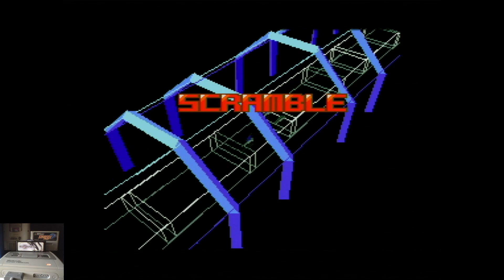Starfox Route 1 (21 mhz fastROM 64-Style HUD v2.1) [By Sunlitspace542] - SNES Real Hardware 4:3 !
Complete with re-arranged HUD, fastROM and Star Fox 2 grfx!

Now in 4:3!